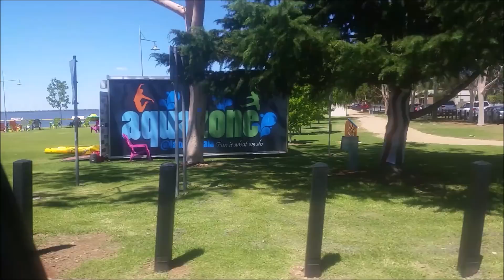Dream (song)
A song for good vibes, times and energy with music video starring Joel Taylor